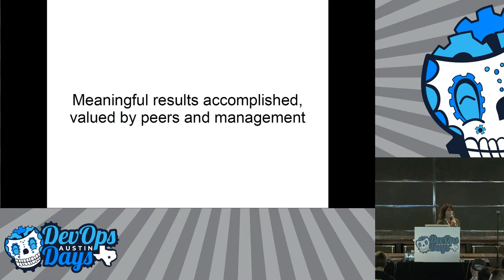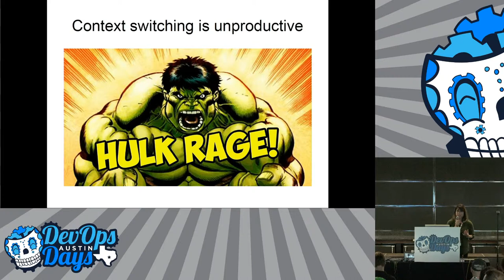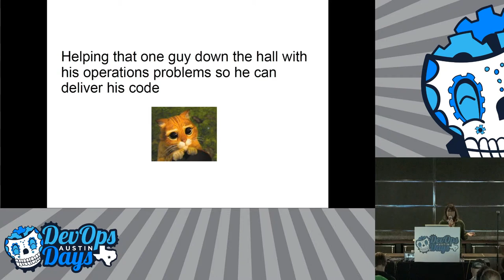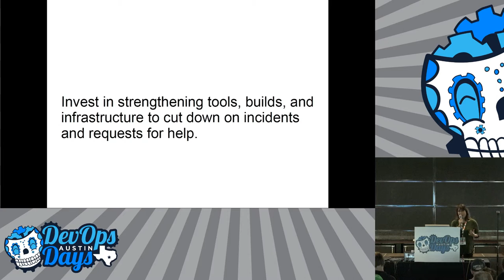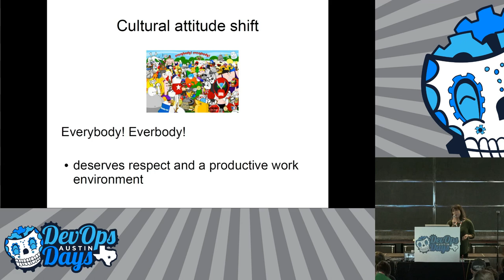Ignite! Wendy Raschke - When Your Unhappy DevOps Customer is that Guy Down the Hall